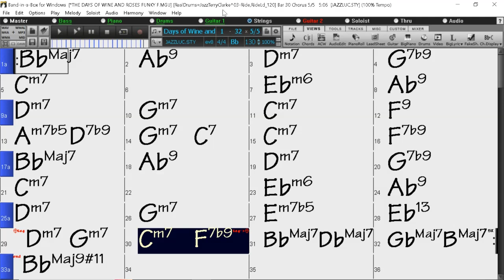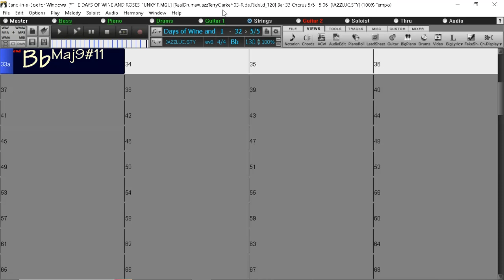BACKING TRACK - THE DAYS OF WINE AND ROSES (Henry Mancini, Johnny Mercer) (Bb) 130 BPM SWING